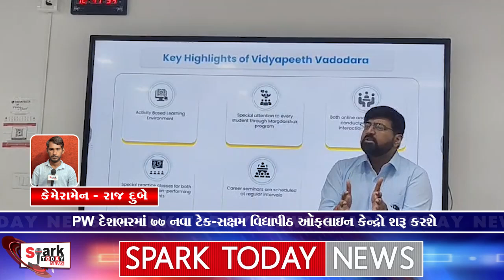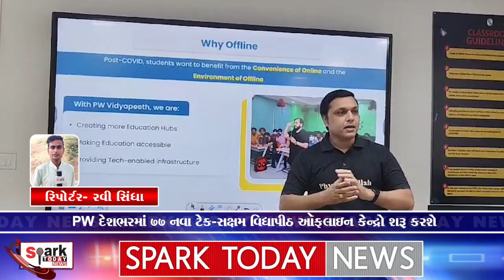PW દેશભરમાં 77 નવા ટેક-સક્ષમ વિદ્યાપીઠ ઑફલાઇન કેન્દ્રો શરૂ કરશે 2024 | Spark Today News Vadodara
PW દેશભરમાં 77 નવા ટેક-સક્ષમ વિદ્યાપીઠ ઑફલાઇન કેન્દ્રો શરૂ કરશે